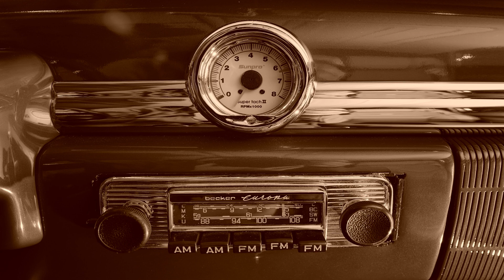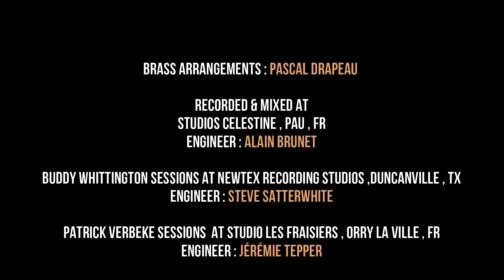DIDIER CÉRÉ & ALL STARS BAND - Lalla's Boogie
Teaser from next DIDIER CÉRÉ album " Rock Rebel "
LALLA'S BOOGIE ( Jim Haber/Buddy Whittington / Redd Volkaert / Pascal Drapeau / Didier Céré )